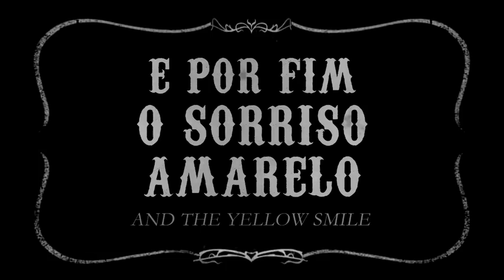{LOLLATOY 01} Instruções de Uso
{LOLLATOY 01}
Baixe e monte o seu!